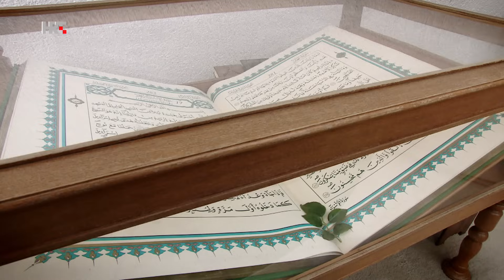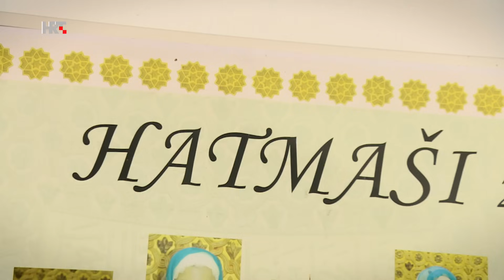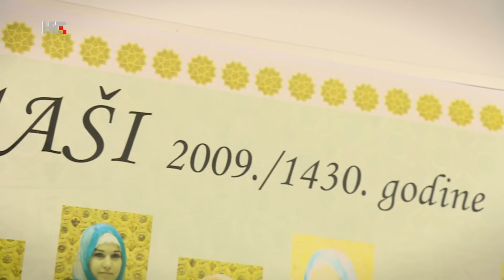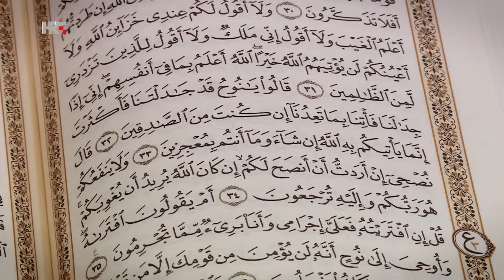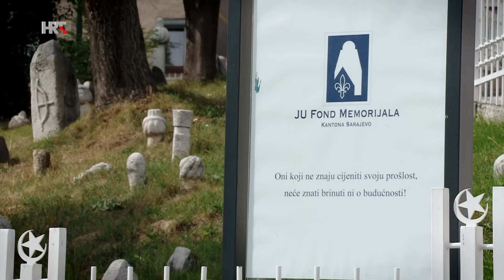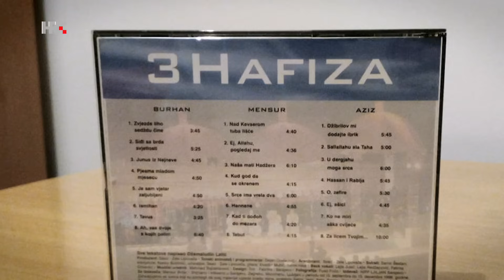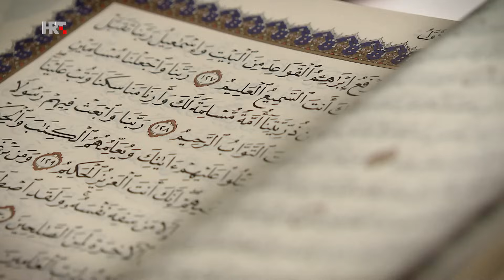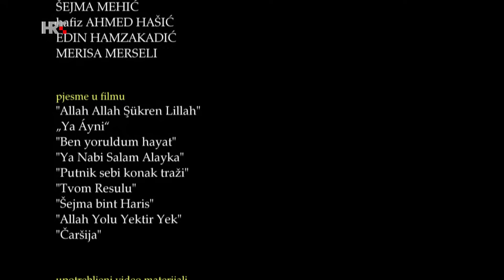Hafiz - dokumentarni film HRT